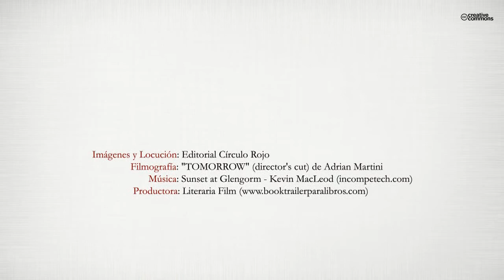Caído de las nubes (Booktrailer) - Editorial Círculo Rojo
Tienes un buen trabajo o estudias para conseguir alguno, toda tu vida te has preocupado por la pareja, la familia, el dinero, el éxito. Planificando tu futuro excluyendo enfermedades, tragedias. Porque no tienes tiempo para caer en algo así. Y simplemente, una noche rutinaria, has tomado una copa de más, apenas recuerdas qué ha ocurrido, y esa persona con la que discutiste antes de salir ahora se desangra sobre la moqueta de una habitación cualquiera.
¿Y si hubieras cometido un homicidio del que no recordases absolutamente nada? ¿Acaso huir sería una posibilidad? Aunque pudieras, ¿cómo lo harías? Y lo más importante: ¿Por qué lo hiciste? Más aún: ¿Qué sientes?
Descubre cómo la inseguridad se convierte en costumbre y qué ocurre cuando el límite deja de existir.